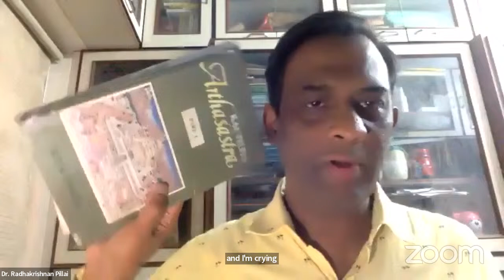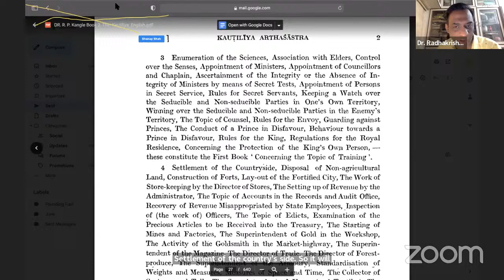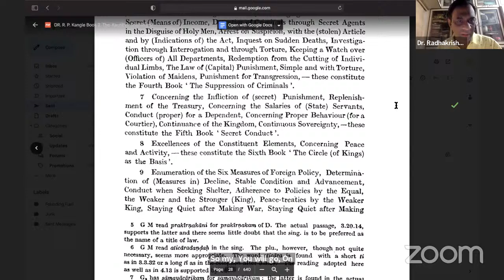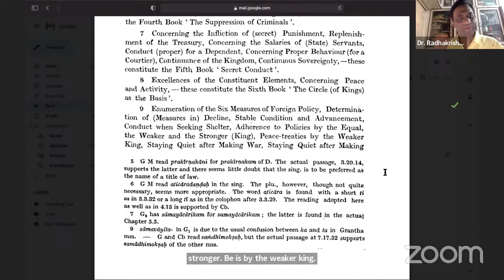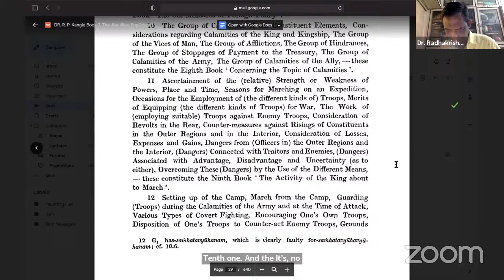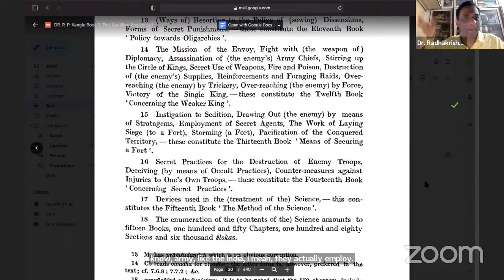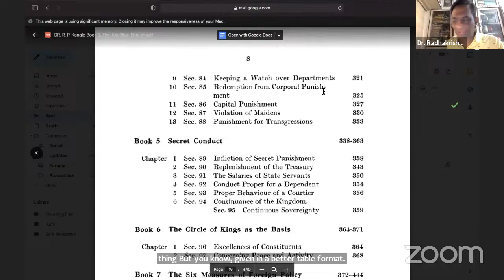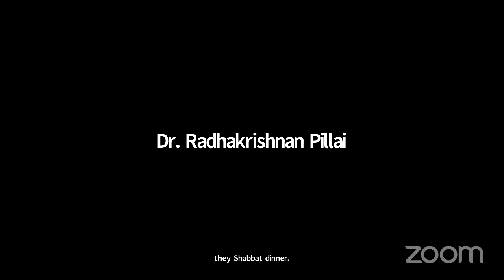Kautilya Arthashastra - 23 Mar 24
Watch full Podcast Here :-

The world or Chanakya is right here. Follow me to step in.

Radhakrishnan Pillai is in the industry and Academics for more than 25 years. He is not only a speaker of Chanakya Neeti but also a best-selling author of 17 Corporate Chanakya books.
Being himself a leader, he aims to create more!

Participate In Chanakya Quiz & Get a Chance to Mentored by Dr Radhakrishnan Pillai

Every month Lucky Top scorer get a signed copy of the Book by Dr Radhakrishnan Pillai